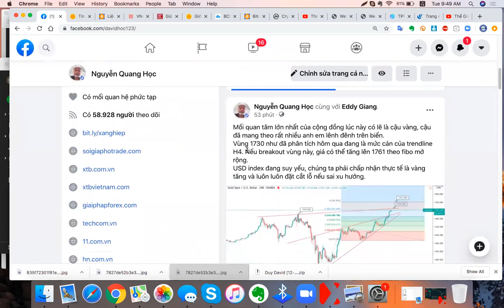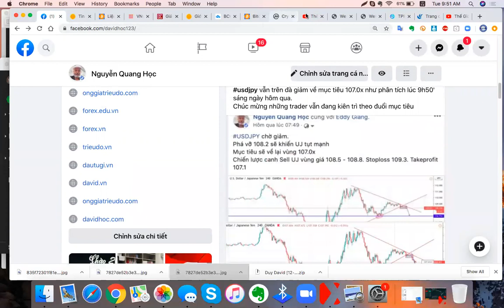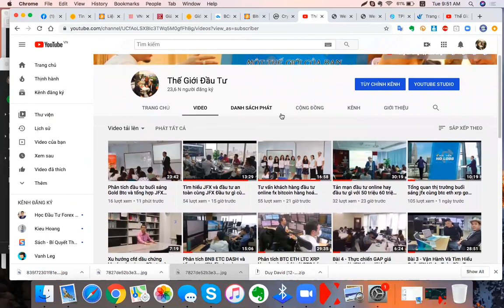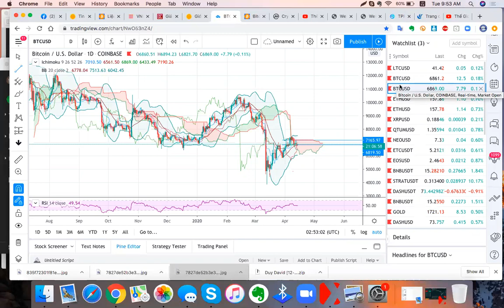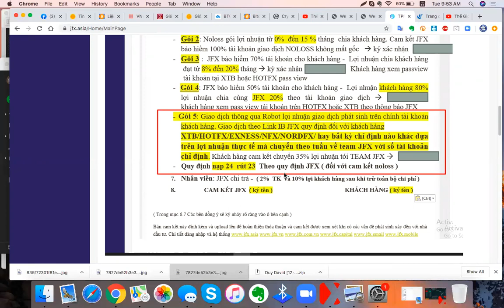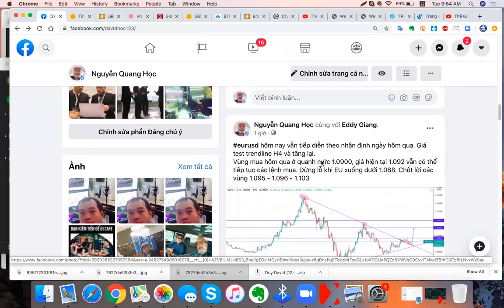Các mô hình quản lý quỹ và theo dõi Jfx cùng chúng tôi . Đầu tư gì cùng David zalo 0987732228